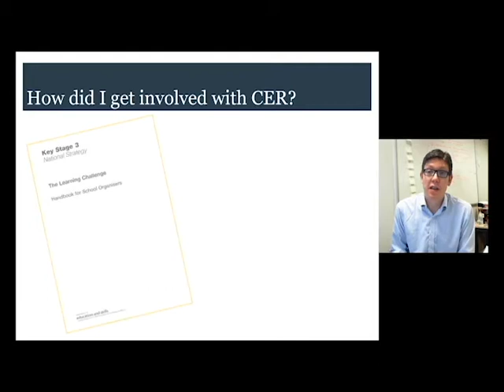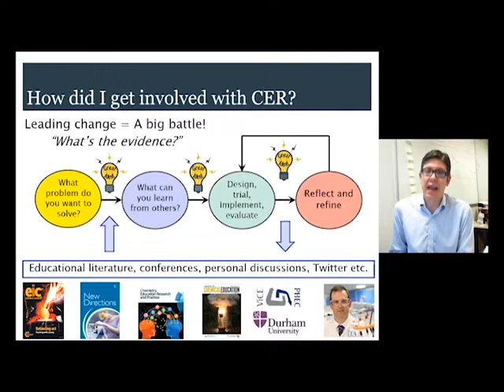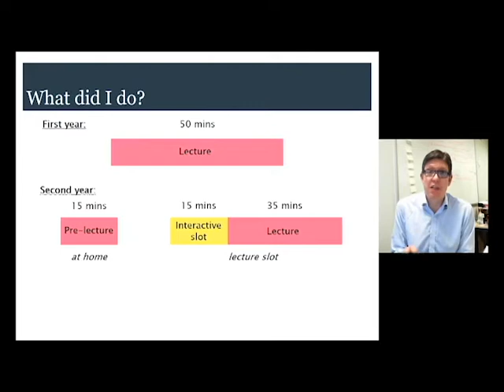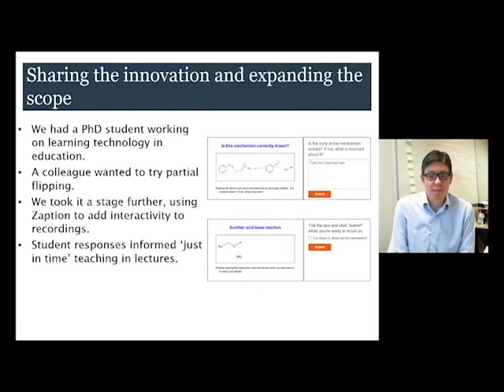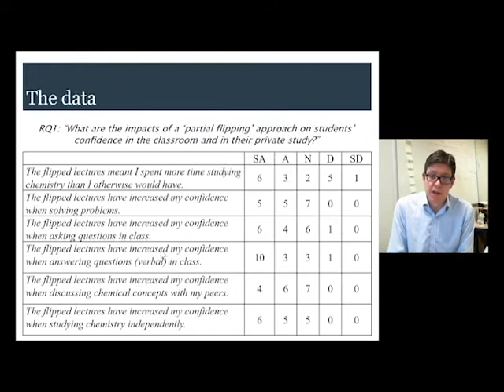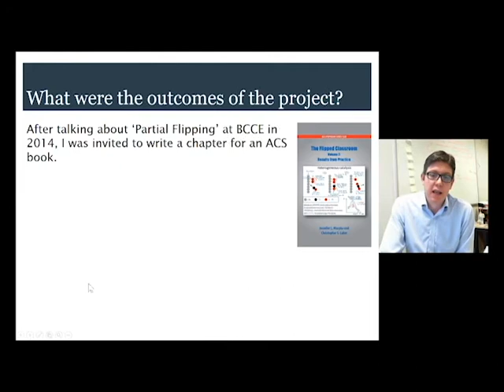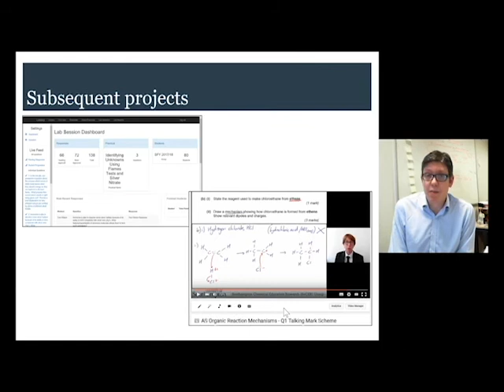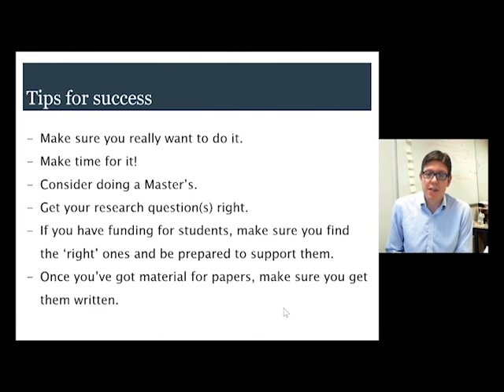CERG Showcase Series: David Read - 'Partial Flipping'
A presentation on the use of 'partial flipping' in teaching and its impact on student confidence and student learning in chemistry. David Read also shares his background story and some useful tips for anyone stepping into CER.